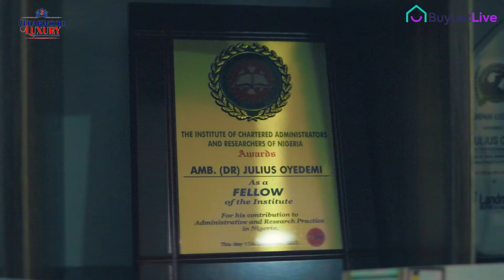THE JOURNEY HAS BEEN AMAZING...